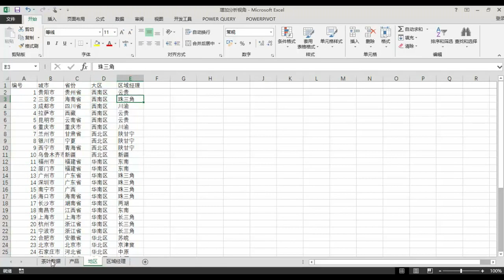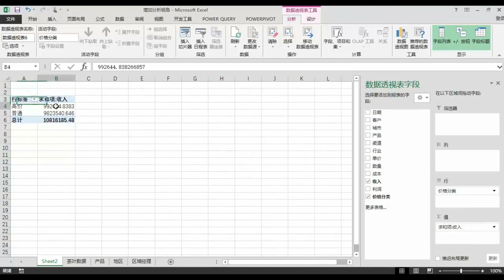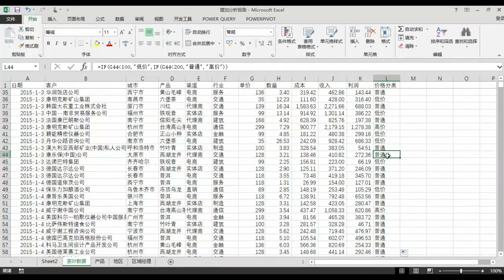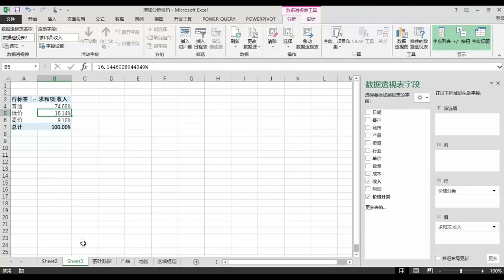课程08 财务分析实用工具与技巧 袁志刚（全）cwfxsy0205